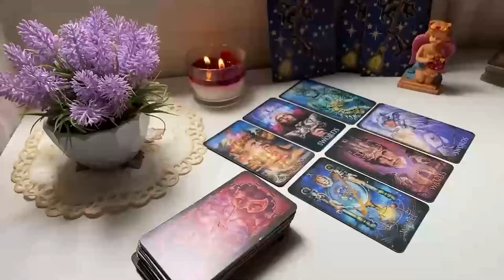CANCER~THEY’RE HEAD OVER HEELS‼️BUT FEAR REJECTION😨ABOUT TO RETURN 2U🔥WANTING FULL STEAM AHEAD💍❗️